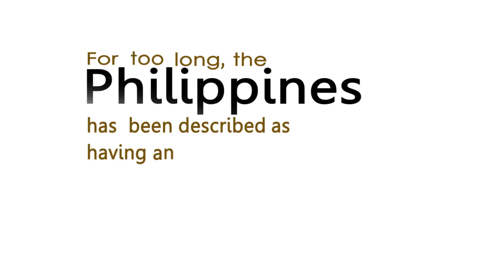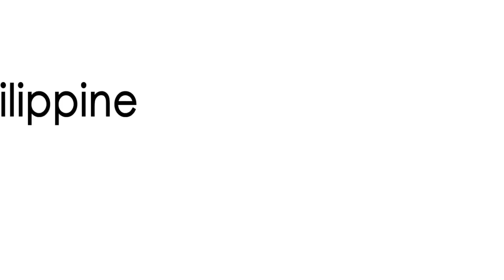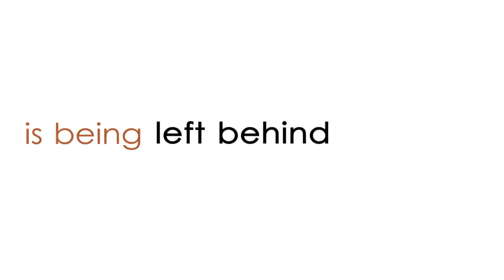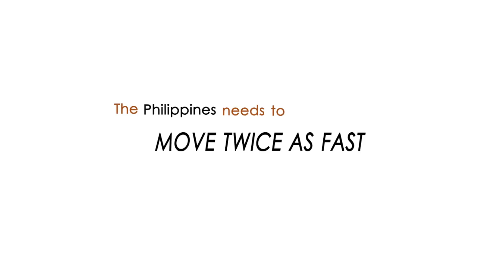What Arangkada Philippines is about.wmv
Arangkada Philippines in a nutshell: reforms needed to get the country to move twice as fast!